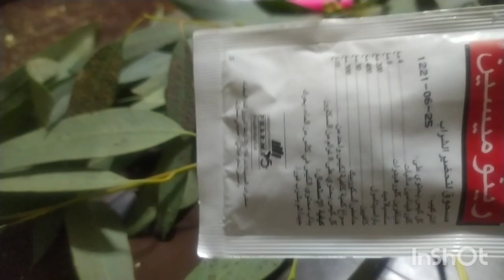روتين بسيط ومميز واخا مريضة هاد منزلة سالات معايا...👉🧑‍🦼